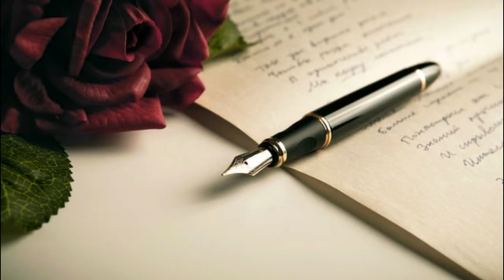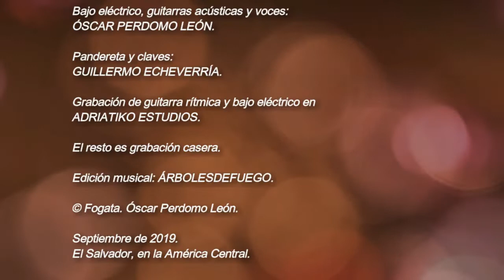FOGATA. Óscar Perdomo León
FOGATA.
(Hay aquí un humilde homenaje a la actriz Isabel Dada).

Música y letra:
ÓSCAR PERDOMO LEÓN.
Arreglos musicales:
Ó. P. L.
Maracas y claves:
GUILLERMO ECHEVERRÍA.
Bajo eléctrico, guitarras acústicas y voces:
ÓSCAR PERDOMO LEÓN.
(Video con letra)
NOTA: La grabación de bajo eléctrico, guitarra acústica rítmica, pandereta y claves fue hecha en ADRIATIKO STUDIOS. El resto fue grabado de una manera casera.
Edición musical y del video:
ÁRBOLESDEFUEGO.
Septiembre de 2019.
El Salvador en la América Central.